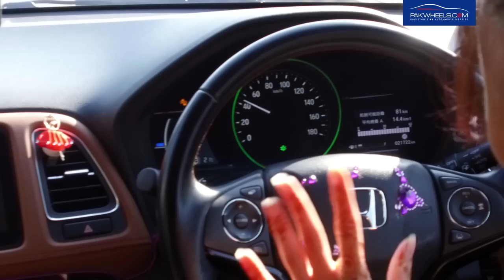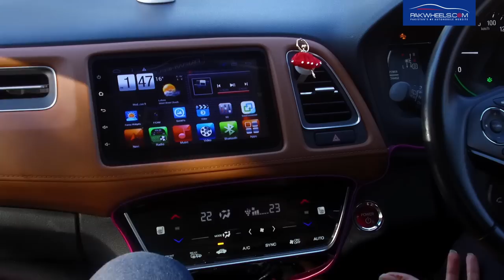Rabi Pirzada Honda Vezel Review | Price, Specs & Features | PakWheels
Check out Rabi Pirzada Honda Vezel Review in Pakistan. (Interior & Exterior) review with Specifications and Features by PakWheels

History:

Honda Vezel is a 5-door mini-SUV by Japanese automaker that was first unveiled at the 2013 Tokyo Motor Show. Honda launched this urban crossover for sale at the end of 2013 and initially, it was for the Japanese domestic market only. The Vezel name was derived from the word ‘bezel’ where b was replaced with v (v for vehicle). And it’s pronounced just like you would pronounce the word bezel, but with a V.

Exterior and Interior:

The exterior of the car is very modern-looking, aerodynamic and somewhat compact. Similarly, the interior of Vezel has all bells and whistles one can imagine. The interior of the car is spookily quiet. You do not hear much of the outside world. When battery-powered, the car just quietly glides over the road.

Specifications and Features:

The car is packed with modern features and all the specifications which one needs in a hatchback vehicle. The car is equipped with many features such as Air Bags (6), Child Lock, Traction Control, etc.

Moreover, as far as specifications are concerned, the car has 185 mm ground clearance, 1605 mm height, 4295 mm length, 1770 mm width, and 2610 mm wheelbase. Whereas, it is equipped with an auto transmission.

Vezel has a 4-cylinder 1496 cc engine that makes 160 HP @ 6600 RPM and 156 NM @ 4600 RPM.